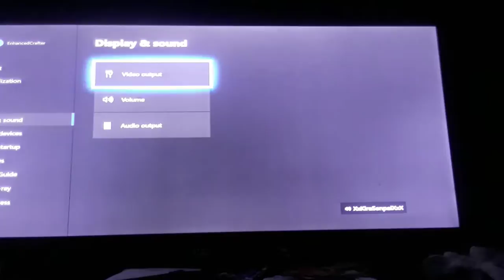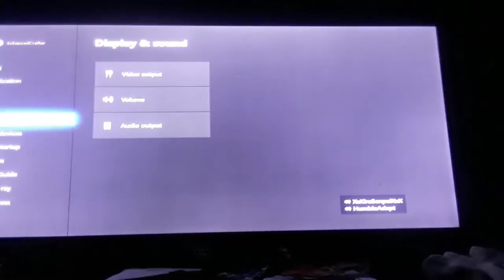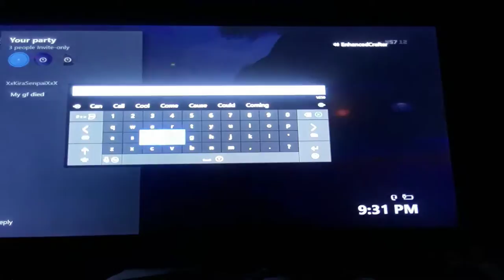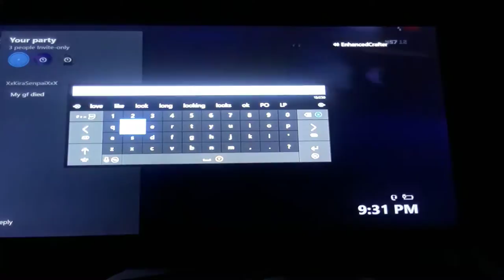GTA 5 Online: Honoring The Fallen Love To My Boy.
Kanna, Kira's wife, has passed on Sunday 5, 2019.